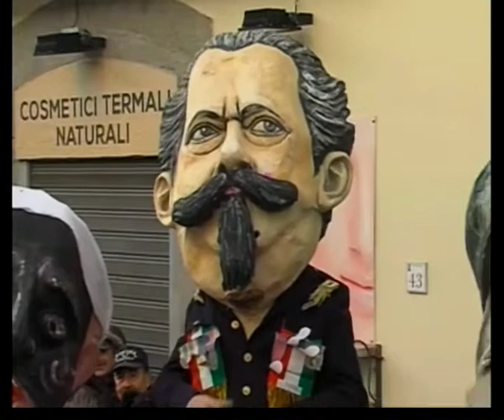carnevale forio 2018